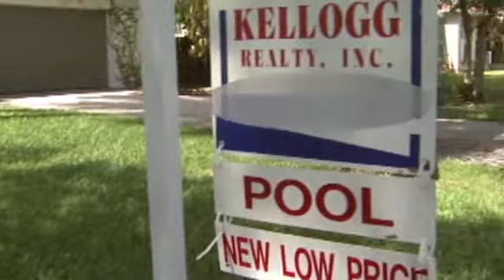Economists sour on housing future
In a recent survey of economists, the majority see no increase in home prices this year and slight gains through 2013.